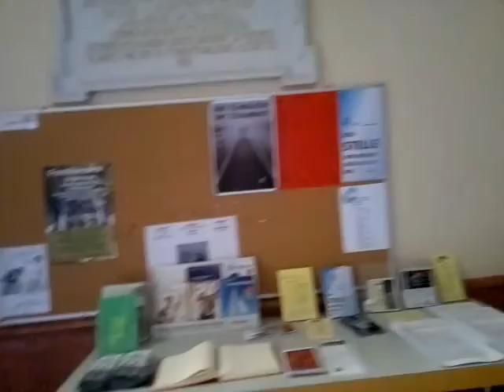Musik der Glocken, la música de las campanas de las iglesias,music of bells in churches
growth, millionaire,Creative People,child s play,vacation,excellent student, billionaires,കോട്ട